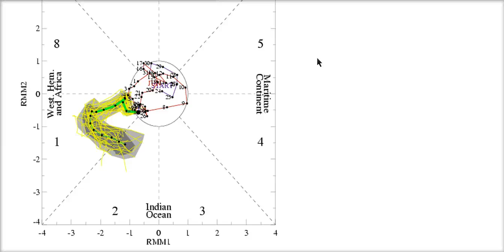Tropical Tidbit for Sunday, July 3rd, 2011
A tidbit from the tropics by weather enthusiast Levi Cowan. Levi has been tracking tropical systems closely since 2002, and is currently working on his bachelor degree in physics at the University of Alaska Fairbanks.